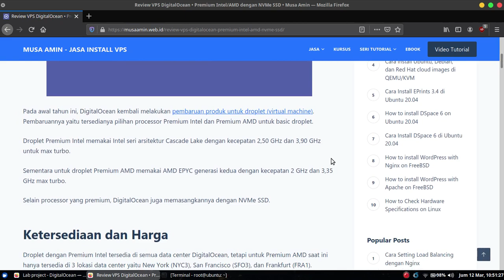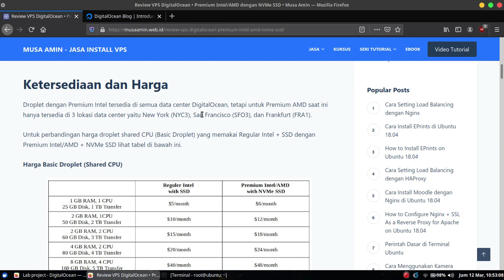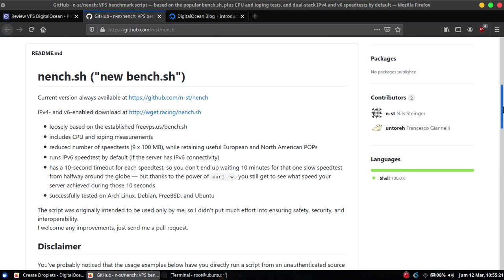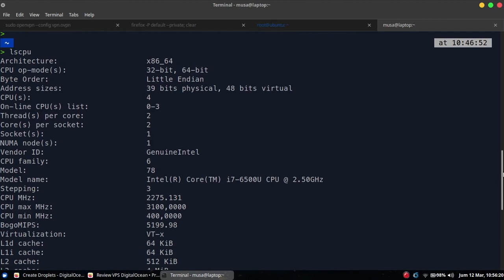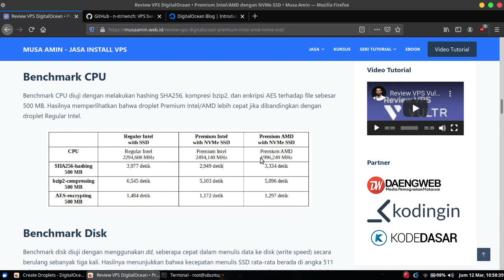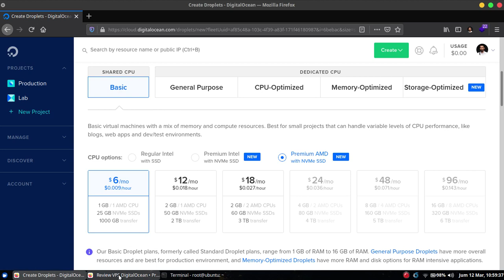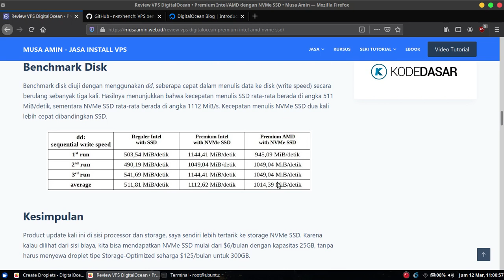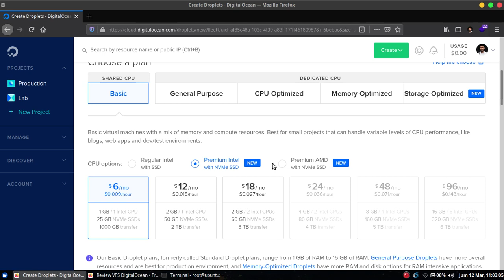Review VPS DigitalOcean • Premium Intel/AMD dengan NVMe SSD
Pada awal tahun ini, DigitalOcean kembali melakukan pembaruan produk untuk droplet (virtual machine). Pembaruannya yaitu tersedianya pilihan processor Premium Intel dan Premium AMD untuk basic droplet. Droplet Premium Intel memakai Intel seri arsitektur Cascade Lake dengan kecepatan 2,50 GHz dan 3,90 GHz untuk max turbo.

Sementara untuk droplet Premium AMD memakai AMD EPYC generasi kedua dengan kecepatan 2 GHz dan 3,35 GHz max turbo. Selain processor yang premium, DigitalOcean juga memasangkannya dengan NVMe SSD.